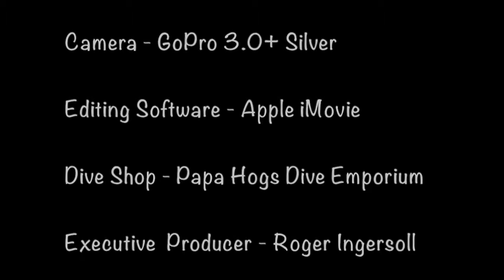Yucab Scuba Dive with the Fishes, Cozumel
School of French Grunts, a friendly Barracuda and chasing 2 nurse sharks are the highlights